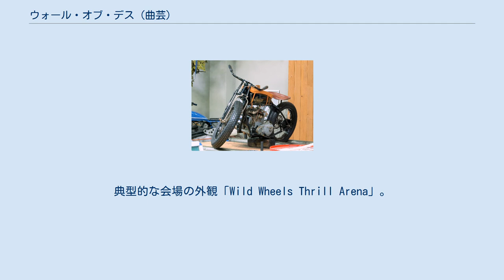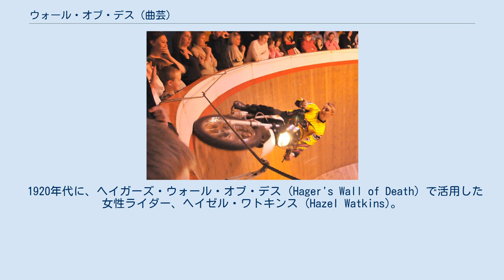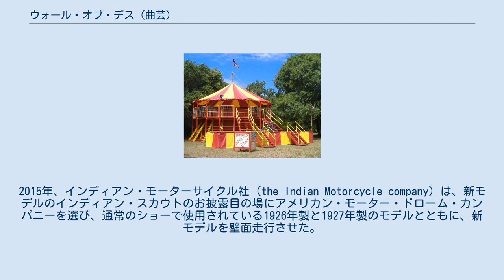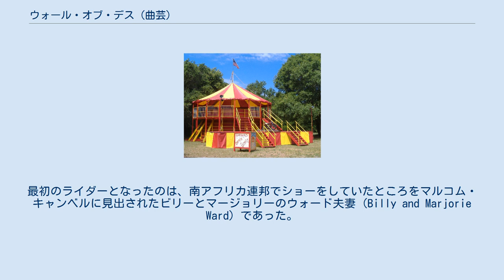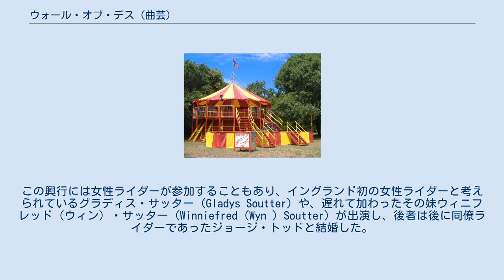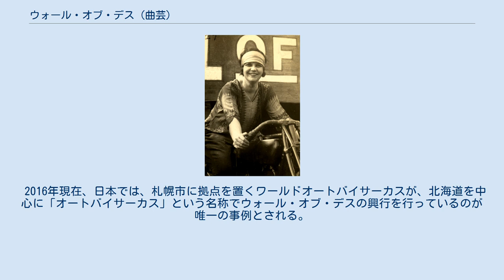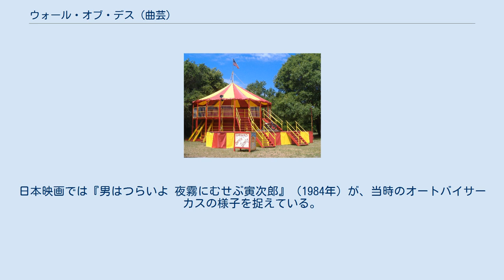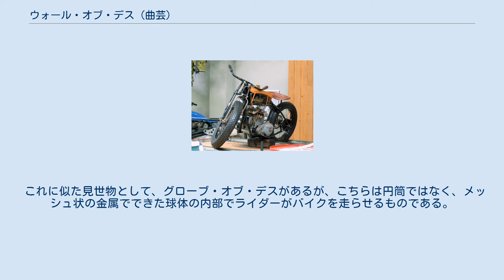ウォール・オブ・デス (曲芸)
典型的な会場の外観「Wild Wheels Thrill Arena」。
2016年、アメリカ合衆国で撮影。
 曲乗りを見せるライダーが近くを通るのを見る観衆。
2009年、イギリスで撮影。
 ウォール・オブ・デス (Wall of Death)、モータードローム (motordrome)、サイロドローム (silodrome)、あるいは、インドにおいてウェル・オブ・デス (Well of Death) ないし マウト・カ・クアー (Maut ka Kuaa) と称される、謝肉祭などの祭の余興は、サイロや樽のような形状で、厚板で組んだ直径20 - 36フィート (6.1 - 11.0 m)程度の大きな木製の円筒の中で、オートバイや小型車両が摩擦や遠心力を利用して垂直の壁を走行しながら、ライダー（運転手）が曲芸を見せるスタント。
 日本では、オートバイサーカスと称して興行されている。
 メディアを再生する 4つのオートバイの同時レース。
2017年、ドイツで撮影。
 観衆は、円筒の上部から、中を見下ろす。
ライダーたちは、円筒の底の中央からスタートし、底に近い傾斜のついた部分を登りながら、やがて床と平行な水平状態での走行が可能になるまでスピードを上げ、通常は反時計回りに周回する（この技の物理的な説明については、バンク・ターンや遠心力を参照）。
 1920年代に、ヘイガーズ・ウォール・オブ・デス (Hager's Wall of Death) で活用した女性ライダー、ヘイゼル・ワトキンス (Hazel Watkins)。
 1900年代始めのアメリカ合衆国におけるオートバイのボードトラックレース（モータードローム）から直接派生したもので、最初の見世物としてのモータードロームは、1911年にニューヨークのコニーアイランドの遊園地に登場した。
翌年には、各地を巡業する移動遊園地に、移動可能なトラックを設ける見世物が登場し始めた。
1915年には、垂直の壁面を備えた最初のサイロドロームが登場し、程なくしてウォール・オブ・デスとも称されるようになったが、そのように呼ばれた最初の見世物は、ニューヨーク州バッファローで興行していたブリッドソン・グリーン (Bridson Greene) の一座だった。
また、直立した壁で囲まれたサイロ状の走路ではなかったが、1915年のサンフランシスコ万国博覧会に出展された大規模なモータードロームの走路の一部には、頂頭部が垂直に直立した部分が組み込まれており、オートバイだけでなく、自動車によっても走行された。
 当時、最も広く使用されていたのは、第一世代のインディアン・スカウトのモデル（1928年以前）で、排気量は37立法インチ（およそ600cc）であった。
この見世物は、アメリカ合衆国における、屋外興行の事業にとって重要な柱の一つとなり、1930年代には全盛期を迎え、百を超えるモータードロームが、移動遊園地や、通常の遊園地で興行していた。
 アメリカ合衆国では、アメリカン・モーター・ドローム・カンパニー (the American Motor Drome Company) が1920年代製のビンテージのインディアン・スカウトを数台用いて、全盛期の様子を再現している。
アメリカン・モーター・ドローム・カンパニーは、スタージス・モーターサイクルの殿堂 (the Sturgis Motorcycle Hall of Fame) に入ったライダーを2人擁している唯一の団体であり、ジェイ・ライトニン (Jay Lightnin') が2014年に、サマンサ・モーガン (Samantha Morgan) が2006年に殿堂入りを果たしている。
2015年、インディアン・モーターサイクル社 (the Indian Motorcycle company) は、新モデルのインディアン・スカウトのお披露目の場にアメリカン・モーター・ドローム・カンパニーを選び、通常のショーで使用されている1926年製と1927年製のモデルとともに、新モデルを壁面走行させた。
アメリカ合衆国における最新のウォール・オブ・デスのショーは、ワイルド・ホイールズ・スリル・アリーナ (Wild Wheels Thrill Arena) で、伝統的なカーニバル・ミッドウェイ・ショーズ (the Carnival Midway Shows) のスタイルで開催されている。
 この見世物は、イギリスでも人気を博し、様々な催しの際に披露されるようになった。